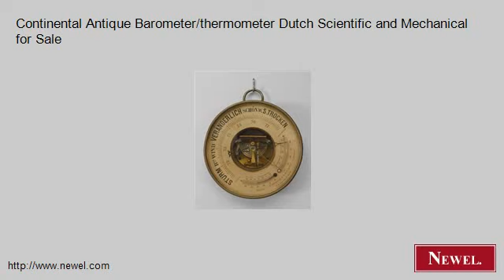Continental Antique Barometer/thermometer Dutch Scientific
- Newel.com: Continental Antique Barometer/thermometer Dutch Scientific and Mechanical for Sale (Newel Art and Antiques, New York City)